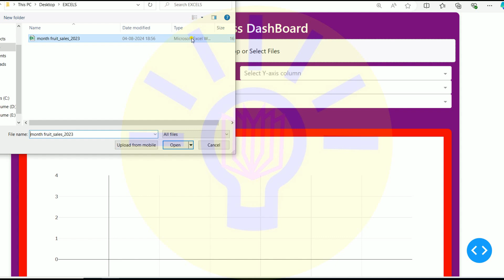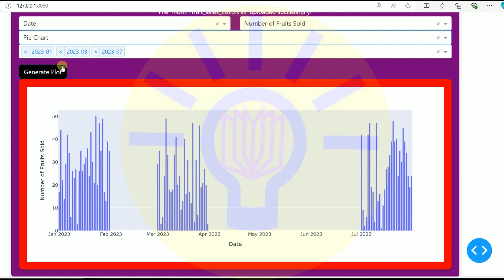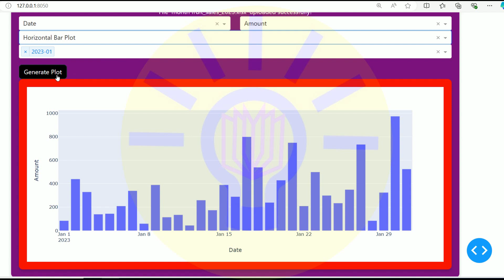Excel to Dashboard Model For Various Business school restaurant cafe EASY TO USE